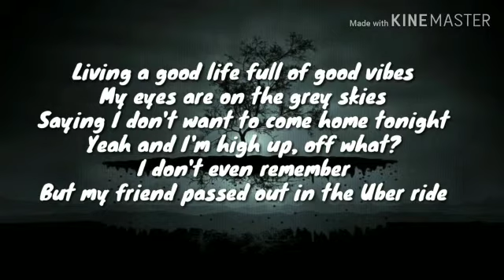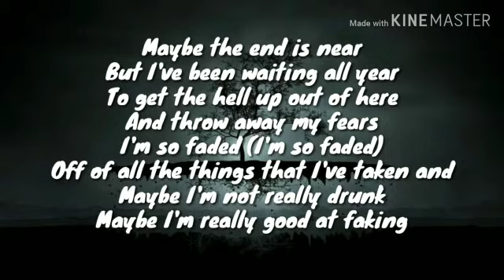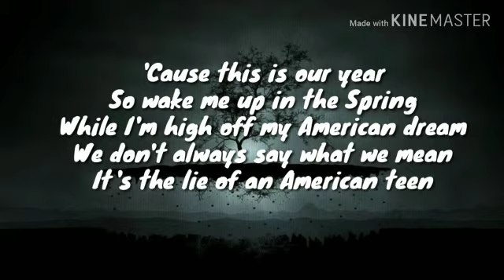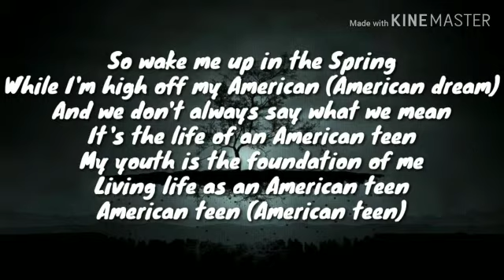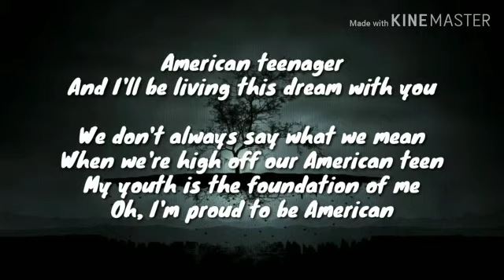Khalid - American Teen (lyrics)